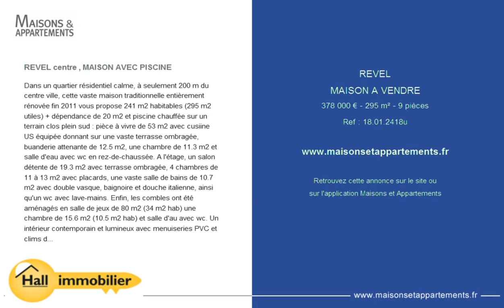REVEL - MAISON A VENDRE - 378 000 € - 295 m² - 9 pièces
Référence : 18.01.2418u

REVEL centre , MAISON AVEC PISCINE
Dans un quartier résidentiel calme, à seulement 200 m du centre ville, cette vaste maison traditionnelle entièrement rénovée fin 2011 vous propose 241 m2 habitables (295 m2 utiles) + dépendance de 20 m2 et piscine chauffée sur un terrain clos plein sud : pièce à vivre de 53 m2 avec cusiine US équipée donnant sur une vaste terrasse ombragée, buanderie attenante de 12.5 m2, une chambre de 11.3 m2 et salle d'eau avec wc en rez-de-chaussée. A l'étage, un salon détente de 19.3 m2 avec terrasse ombragée, 4 chambres de 11 à 13 m2 avec placards, une vaste salle de bains de 10.7 m2 avec double vasque, baignoire et douche italienne, ainsi qu'un wc avec lave-mains. Enfin, les combles ont été aménagés en salle de jeux de 80 m2 (34 m2 hab) une chambre de 15.6 m2 (10.5 m2 hab) et salle d'au avec wc. Un intérieur contemporain et lumineux avec menuiseries PVC et clims dans toutes les pièces. Bien rare à visiter au plus vite !